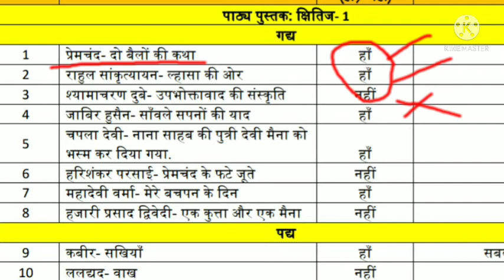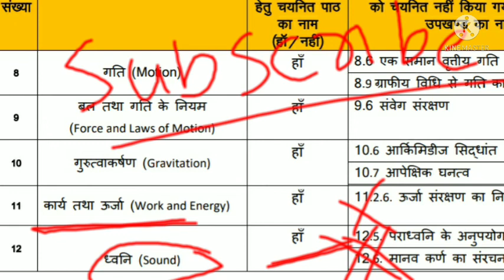New Syllabus 2022. Jharkhand Board Exam New Syllabus And Pattern. Jac Board Exam 2022 News Today.JAC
2022,

jac board 2022 syllabus jac board 2022 syllabus class 10

jac board exam 2022 news today jac board 2022 news

jac board result 2022 jac board exam 2022 news

today Jac board news Jac board exam result 2022

Jac board Jac board news today Jac result 2022

Jac board 2022 Jac board exam 2022 date Jac

board exam 2022 Jac board new update Jac board

exam news Jac board latest news Jac board exam

result Jac board exam 2022 news today class 10

jac board exam 2022 news today live jac board

exam 2022 news today jharkhand Jac board exam

news today jac board result 2022 class 10 Jac

board result kaise banega Jac board result formula

Jac board result formula 2022 Jac board result

update Jac board result 2022 kb aayega Jac board

result date Jharkhand board exam 2022 news today

Jharkhand board exam result Jharkhand board exam

ka result kab aayega Jharkhand board exam result

2022 Jharkhand board exam 2022 Jharkhand board

Jharkhand board academic council ranchi Jharkhand.

news for exam Jharkhand news class 12 Jharkhand

board pariksha जैक बोर्ड रिजल्ट जैक बोर्ड एग्जाम जैक बोर्ड जैक बोर्ड 2022 झारखंड बोर्ड परीक्षा 2022 झारखंड बोर्ड एग्जाम 2022 SIRE at Rufed

cancel 2022 jharkhand board exam cancel 2022

jac board exam 2022 jharkhand board exam 2022 |

jac board exam cancel new 2022 jharkhand board

exam cancel news 2022 jac board today news

jharkhand board exam new update 2022 jharkhand

board exam corona new update 2022 jharkhand

board cancellation 2022 jac board cancellation

2022 jac board exam 2022 ka naya update jac

board exam 2022 jharkhand board exam 2022 jac

board, jac board news jharkhand board exam news

today jac board new update jac board exam update

exam 2022 news today I jharkhand board exam 2022

news today | jharkhand board exam 2022 | Jac 10th

board exam 2022 new update | Jac board news |

Jac 10th board exam 2022 | Jac board exam date |

Jac board new update | Jac board exam 2022 news

| ajaykumar jac board

9th exam date 2022 | jharkhand board class 9th exam

date | jharkhand board class 11 | jac board exam 2022

date class 11 | jharkhand board class 11 exam 2022 |

jharkhand board 11 exam 2022 | jac board exam 2022

date JAC board Exam 2022 Class 12 | JAC board

Exam 2022 News Today Hindi | JAC Board Exam

2022 | 12th JAC Board new Update 2022 | JAC Exam

News Today | JAC board Latest News 2022: Class 12 |

JAC board Exam News | JAC News Today | JAC board

News Today 2022 | JAC board exam 2022 | Class 10.

News Today | Latest News of JAC board 2022 | JAC

Board Exam 2022 Latest News | jac board exam 2022

news today | jac board exam 2022 news today live |

Study 24 Jharkhand | Jharkhand Board Exam Result |
Jac board exam result | jharkhand Board exam result

2022